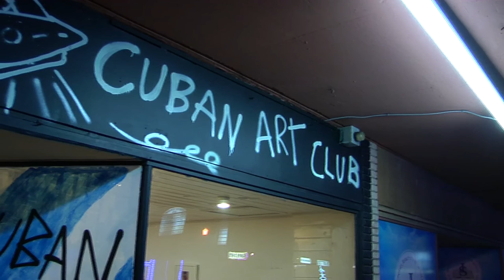"Manteca" Cuban Art Club Exposition